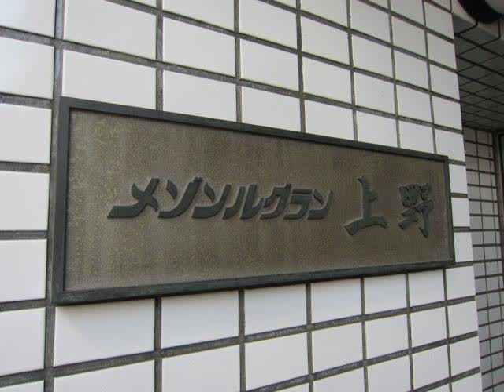メゾンルグラン上野 「台東区東上野５丁目 中古マンション」